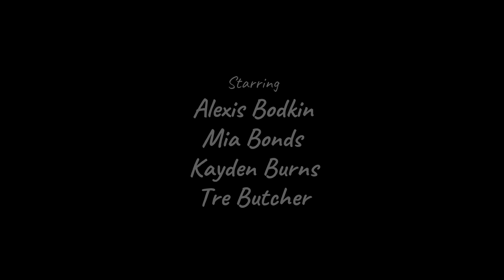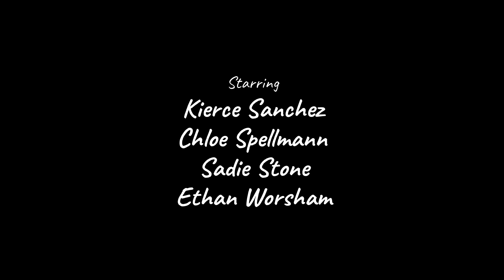ALT Academy presents THE SHOW MUST GO ONLINE!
Join the Amarillo Little Theatre Academy as they present
THE SHOW MUST GO ONLINE!
A Virtual Children’s Musical
Book by Jessica Penzias
Lyrics by Dave Hudson

THE SHOW MUST GO ONLINE! tells the hilarious and heartwarming story of a drama teacher and her students as they cope with the cancellation of their school musical, "Brushes with Greatness: The Dental Hygiene Musical!" With an idea from a student, they rally together around the idea that the show mush go on...line!

If you liked this show and want to see more, consider making a donation to our ALT Academy! Click on the link below and select ACADEMY FUNDING!

THE SHOW MUST GO ONLINE is presented through special arrangement with Beat by Beat Press